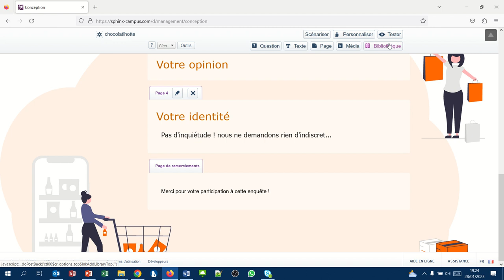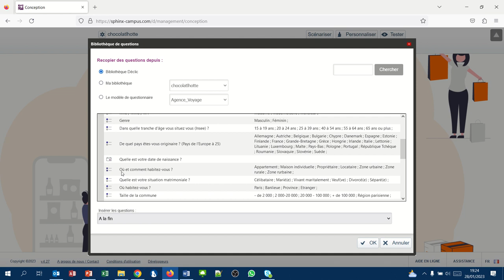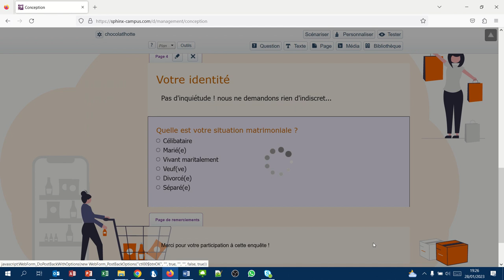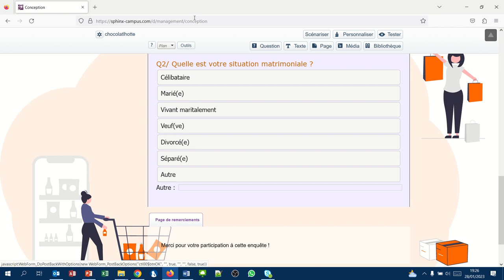Sphinx09 - Créer une question choix multiples à réponse unique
Nous choisirons ici de représenter ce type de question par des pavés cliquables.
Dans cette vidéo, nous en profiterons pour présenter la bibliothèque de questions Sphinx Campus.
Nous rajouterons également une modalité "Autre, précisez" lorsque l'on souhaite laisser la possibilité au répondants d'ajouter d'autres réponses.